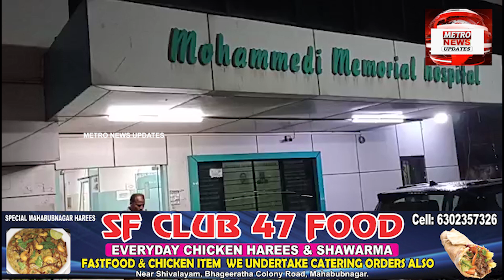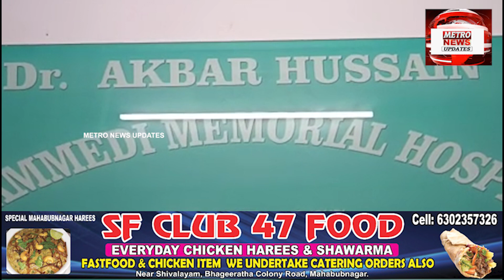Mohammedia Memorial Hospital Me Doctors Ki Laparwahi Se Jadcherla Se Talluq Ek Kamseen Ki Maut !!